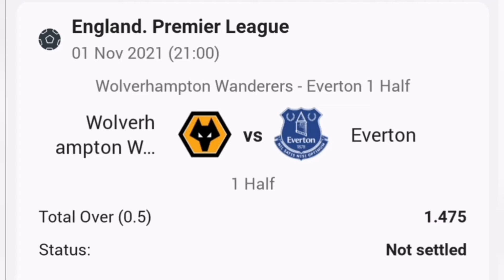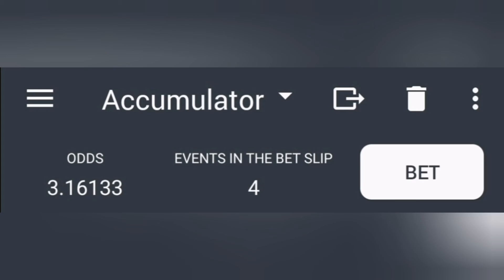accumulator ticket odds 3++ prediction betting games 01/11/2021